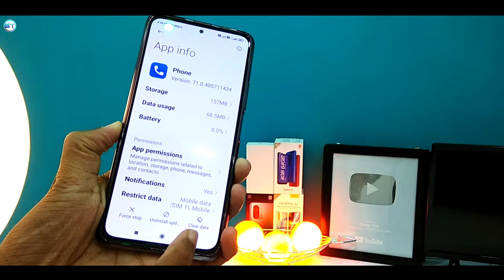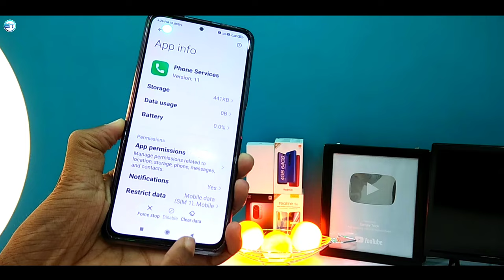Tap to go back call in progress problem solution in mi redmi all mobile phone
In this video. I'm sharing how to fix redmi and other android mobile phone tap to go back call in progress problem. Why are show tap to go back call in progress problem in all mi redmi and other device what is the reason and how to solve this calling problem. In redmi mobile phone.

________ Important Video _______

1. tap to go back call in progress.
2. tap to go back call in progress redmi note 9.
3. tap to go back call in progress redmi 8.
4. tap to go back call in progress redmi 9 prime.
5. tap to go back call in progress redmi 9.
6. tap to go back call in progress poco m2 pro.
7. tap to go back call in progress note 8.
8. tap to go back call in progress note 7 pro.
9. tap to go back call in progress 9a.
10. tap to go back call in progress note 10 pro.
11. tap to go back call in progress problem solve.
12. tap to go back call in progress redmi 10 pro max.

◈◈◈◈◈◈MUSIC USED◈◈◈◈◈◈◈◈◈
Crockpot NCS - @YoutubeMusicLibrary